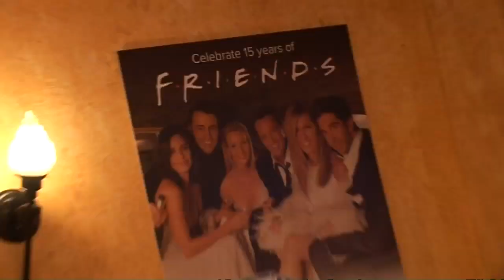Gunther from Friends does sketch with reporter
To celebrate the launch of London's Central Perk, Friends star James Michael Tyler does sketch and pretends to serve coffee.

Test